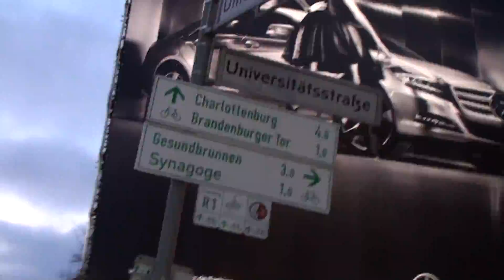2010 Euro Travel #19 - Germany #02 - Berlin #02 - Unter den Linden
Walking along Unter den Linden, Mitte, Berlin, in winter